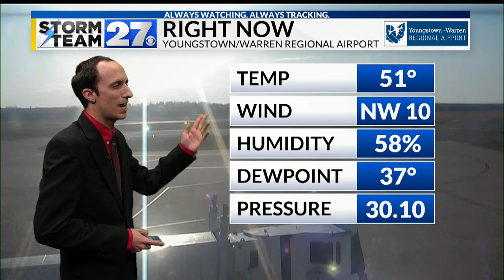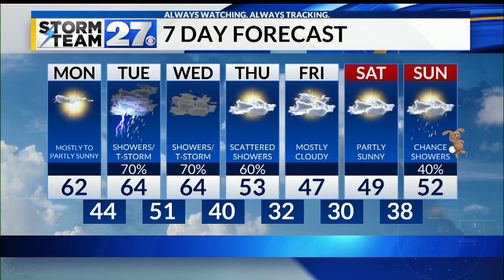Clearing out for the start of the week